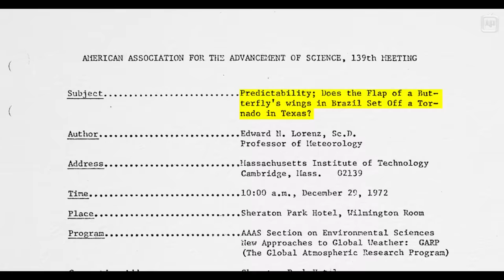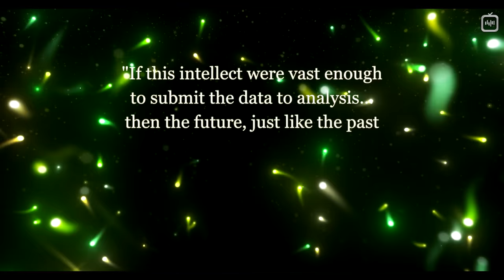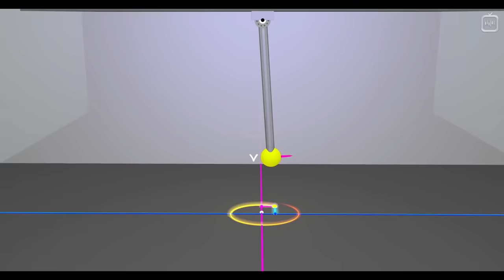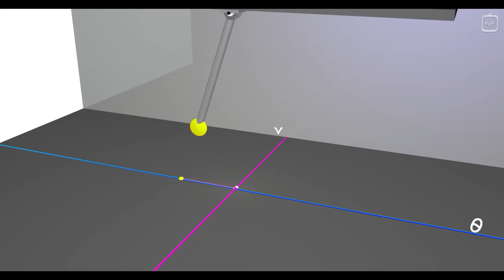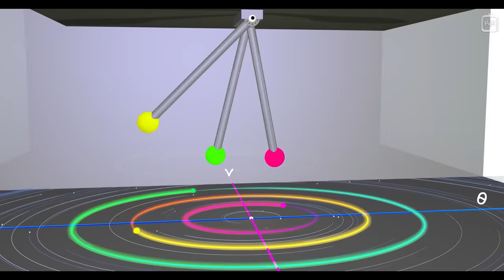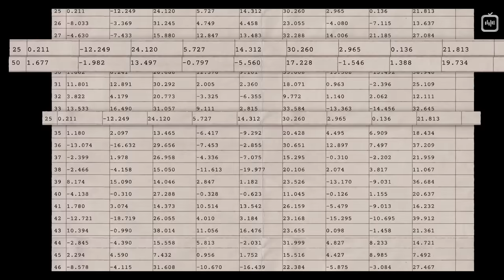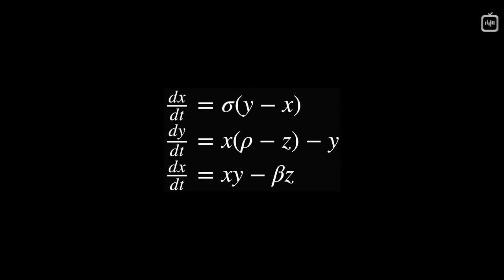Хаос. Эффект бабочки и задача трёх тел [Veritasium]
Согласно теории хаоса, детерминистические системы могут быть непредсказуемы. Мы знаем все законы физики, которым они подчиняются, тем не менее, мы не можем точно рассчитать их поведение в будущем. Небольшие неточности и погрешности в расчётах накапливаются, усиливают друг друга, раз за разом приводя к вычислительной катастрофе. Будто взмах крыльев бабочки в одном полушарии стал причиной торнадо  в другом. А ведь таким системам не обязательно быть очень сложными, достаточно всего трёх элементов. Так возможно ли вообще что-то предсказать?

Перевод: Алексей Малов
Научный редактор: Леонид Вокин
Редактор: Елена Смотрова
Озвучка: Вадим Казанцев
Монтаж звука: Андрей Фокин
Монтаж видео: Джон Исмаилов
Обложка: Андрей Гавриков